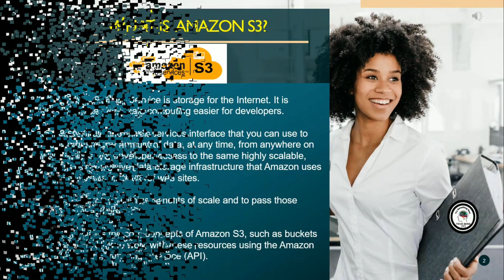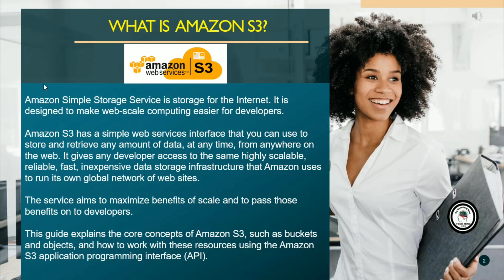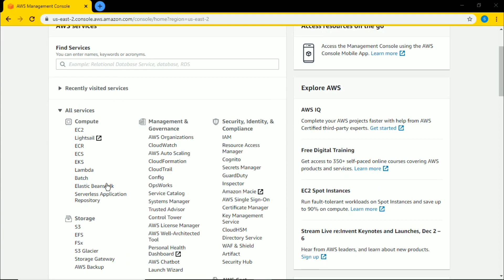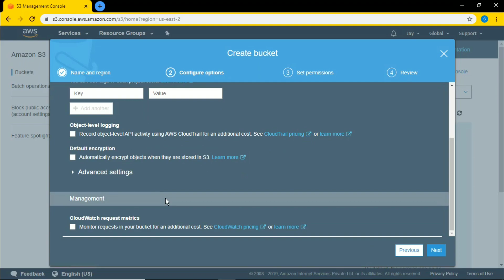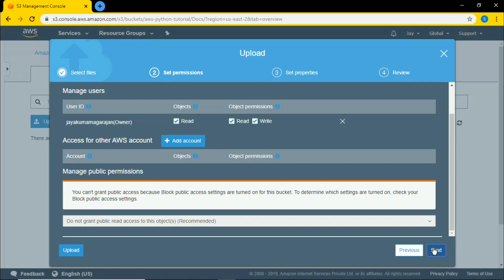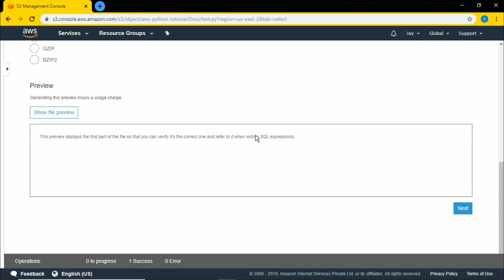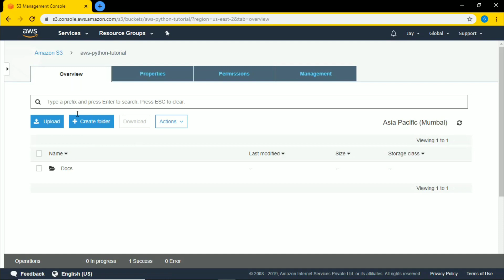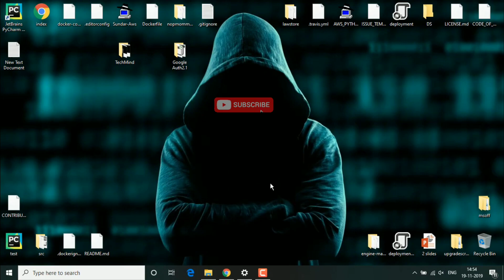What is Amazon Web Service S3 Bucket (Explanation with Live Demo)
Thanks for Clicking this video Your Comming to the Correct Place Let's enjoy Learning with Music.🎤🎧

for your better view Change the video quality High Resolution Also available. 1080p 60

🎧Enjoy Learning with Music Headset Recommented 🎧

if you need this song's check this below link and support.👍